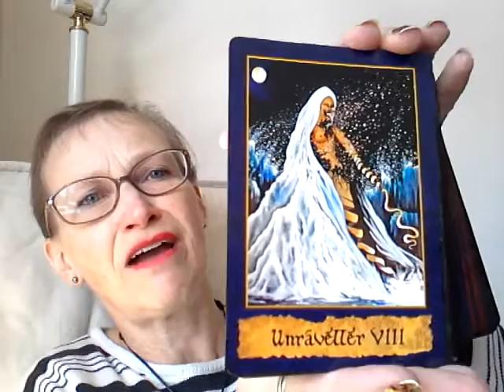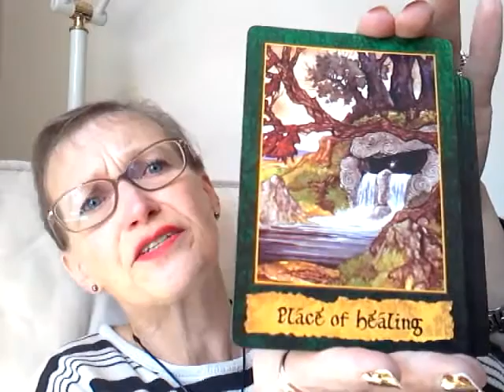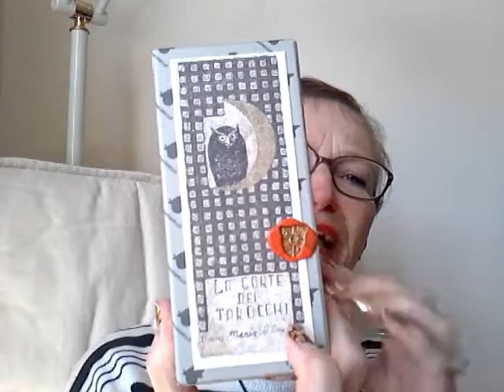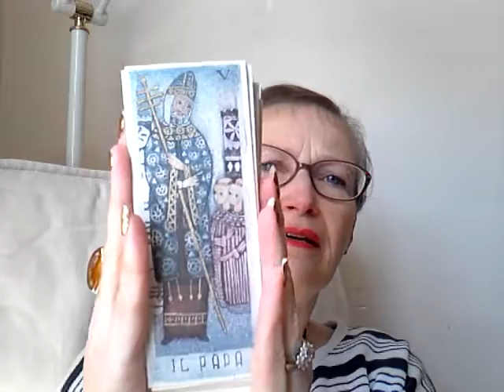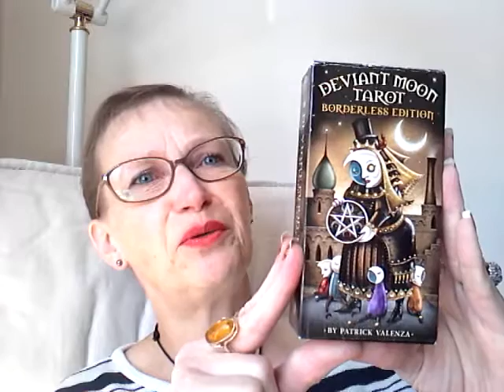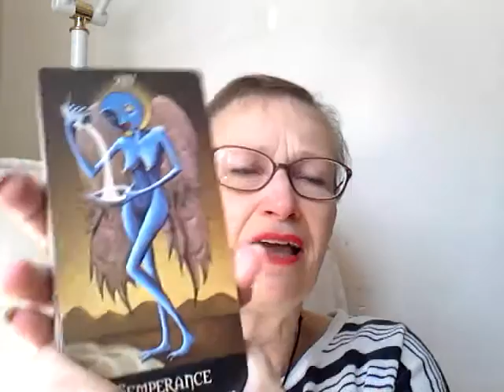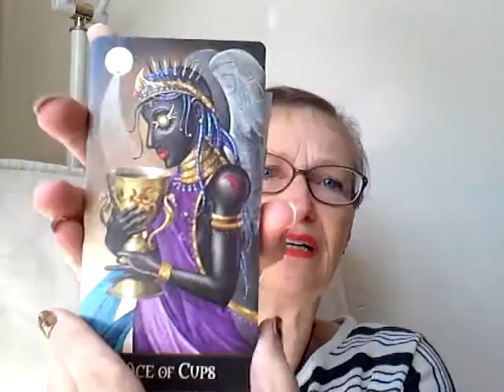Hello, it's me